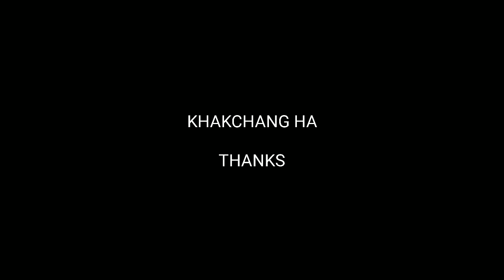VLOG 1 - CHURCH BUILDING CONSTRUCTION of Doingkati Baptist Church